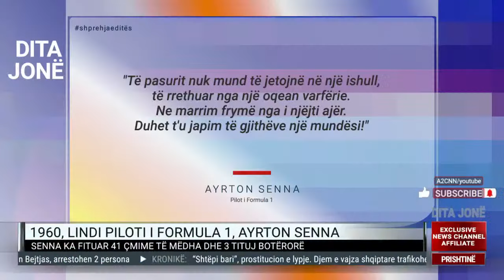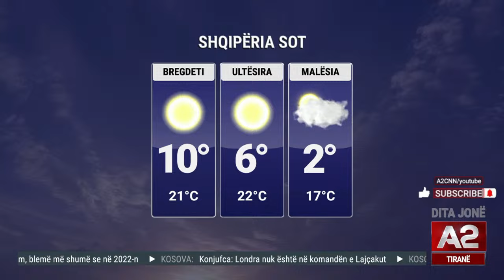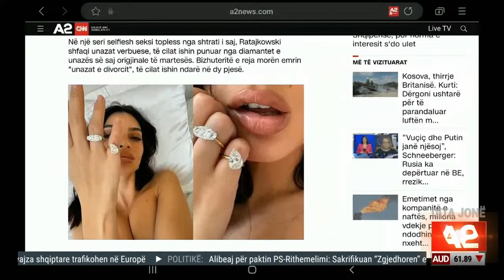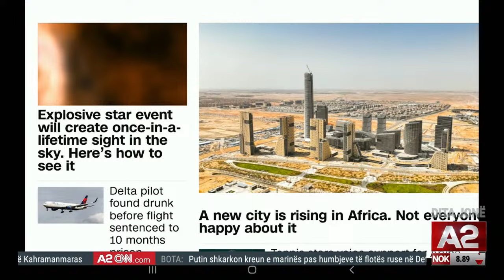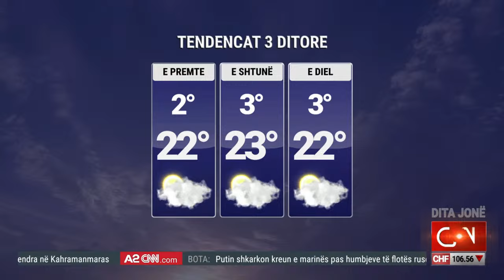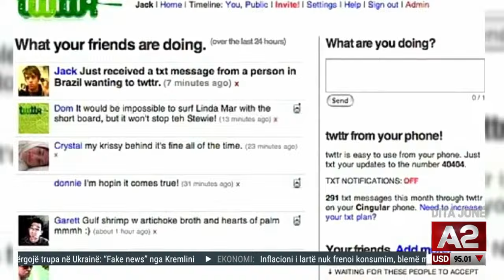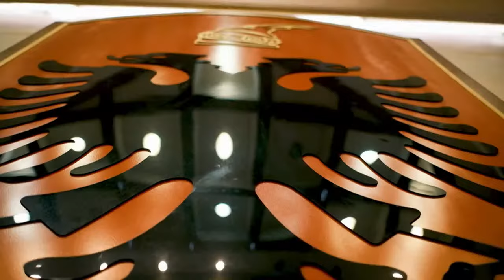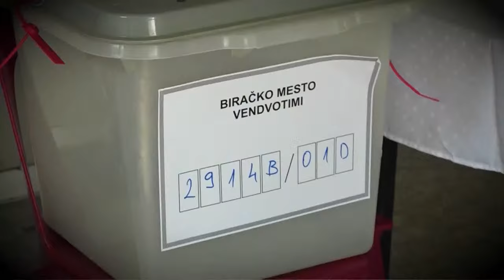Armiku i lëkurës, efektet anësore të suplementeve ushqimore - Dita jonë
Dita Botërore e Sindromës Down